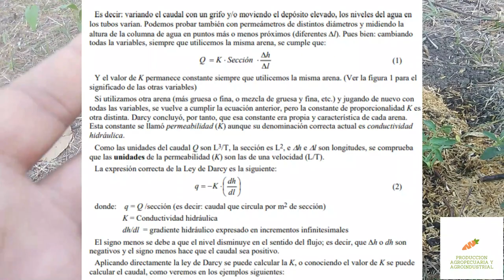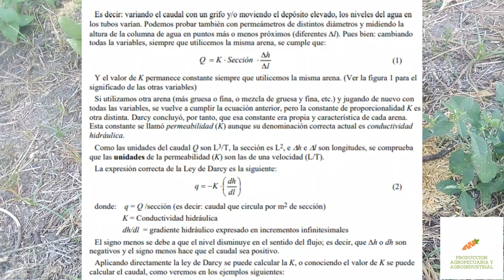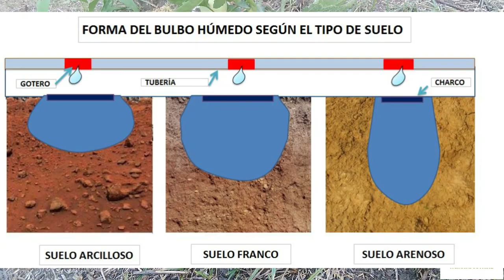¿Cuánta agua debo regar a mis plantas?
Nos preguntamos constantemente cuanta agua debemos regar a nuestras plantas, y es algo lógico teniendo en cuenta que excesos de agua o falta de ella podrían traernos graves problemas en nuestro cultivo.

En este video podrás ver cuanta agua deberías aplicar en tu plantica.